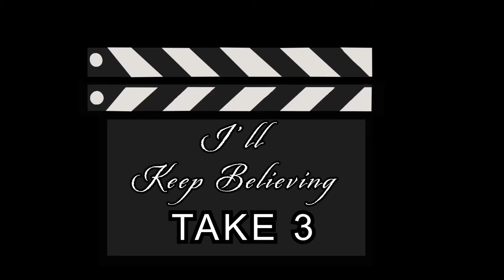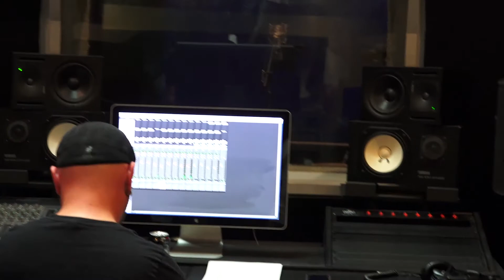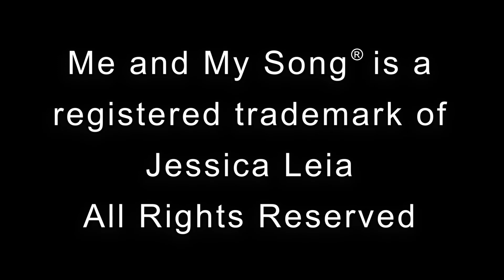"I'll Keep Believing" PT3 ~ Me and My Song S2 E9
🎁 Get a Limited Edition shirt with this month's song name printed on it (as well as other merch)

SYNOPSIS…

PART 3
Jessica Leia and the band head on down to Skyline Studios this month here on “Me and My Song”!  Enjoy watching the gang while they record this month’s song: “I’ll Keep Believing”.  You’ll get to see how modern music technology is so incredibly helpful when you’re in a recording studio … or maybe not.  Enjoy a tour of the studio, a quick lesson on overdubs and how Jessica Leia helps the people in her life be far more incredibly healthy… or maybe not.  Either way, don’t worry: they will get this song recorded… Promise.

Written, Edited, Directed and Produced by Jessica Leia

“I’ll Keep Believing” – SOLO:
“I’ll Keep Believing” is a soft rock song with an almost Bossa Nova kind of feel.  Jessica Leia plays acoustic guitar in this solo version of the song.  Enjoy as she sings - in a sometimes velvety, at other times powerful voice - poetic and contemplative lyrics about the fine art of believing.

“I’ll Keep Believing” – FINAL STUDIO VERSION:
“I’ll Keep Believing” is a soft rock song with an almost Bossa Nova kind of feel.  Imagine Chris Isaak meets Roberta Flack and you’ll have an idea.  Jessica Leia plays acoustic guitar in the background of a beautiful canvas of tones.  Enjoy pensive bass lines, and sexy drum rhythms spiced with tambourine, tasty electric guitar chord comps and a gorgeous solo with the lead, as Jessica Leia sings - in a sometimes velvety, and at other times powerful voice - poetic and contemplative lyrics about the fine art of believing.

* Jessica Leia on Vocals and Guitar
* Mixed and Mastered by Dean Kattari

* Rich DiBenedetto on Drums
* Rob McCloskey on Bass Guitar
* Dean Kattari on Lead and Electric Guitars
* Produced by Dean Kattari

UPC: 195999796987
ISRC: uscgj2174380

Lyrics….
I’ll Keep Believing

Verse 1
Let’s not let me look now too closely,
Or it might bring me to my knees.
Maybe I’ll gather up all the details
And just let ‘em go – fade into the breeze.

Chorus 1
And I’ll keep believin’, just like the good books tell you to do;
Ignore what I’m seein’ so I don’t mistake it all for the truth. (Oooohhh)

Verse 2
Looking for ways not to get too hasty,
So I don’t melt into the fire.
Maybe I’ll ask some God for permission,
To live in a truth, that makes me a liar.

Chorus 2
Can I keep believin’, is that what you really want me to do?
Ignore what I’m seein’ so I don’t mistake it all for the truth.  (Oooohhhh)

Chorus 3
Guess I’ll keep believin’.  Hey I got nothin’ better to do.
Days comin’ and leavin’ – guess I’ll just sit here and wait for the proof.  (Oooohhh)